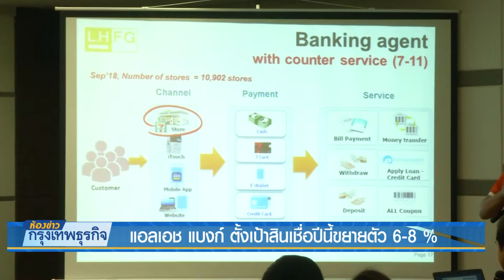แอลเอช แบงก์ตั้งเป้าสินเชื่อปีนี้ขยายตัว 6-8% | 14 ก.พ. 62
แอลเอชแบงก์ ตั้งเป้าสินเชื่อปีนี้เติบโต 6-8% เตรียมเพิ่มช่องทางการให้บริการผ่านแบงก์กิ้งเอเย่นต์ร่วมกับร้านสะดวกซื้อ 7-11 เริ่มเดือนมิถุนายนนี้